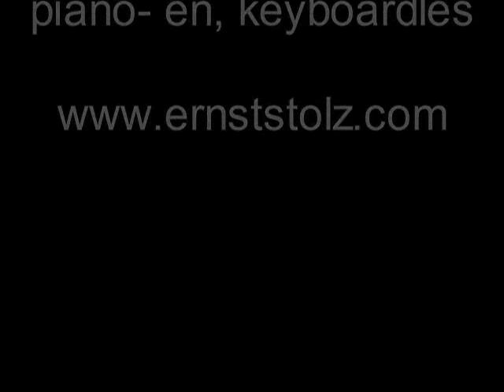muziekatelierstolz: Handzhe toets en spel deel 2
waggelmanntejs en de hik uit toets en spel
door Handzhe